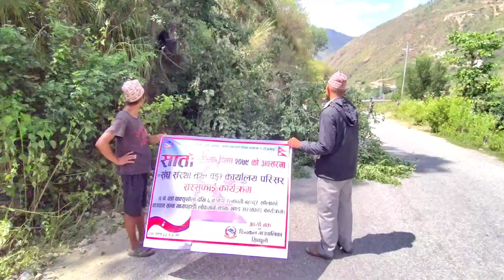Aaba chaie Road Babal thulo hune bhayo 2=len....sarsafai phikal-2 dekhi suru dashaiko belama